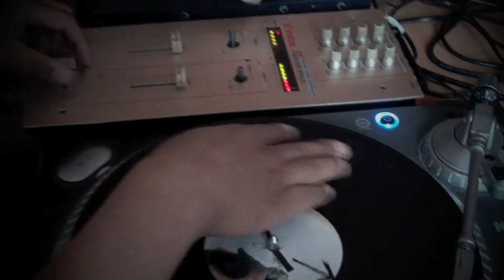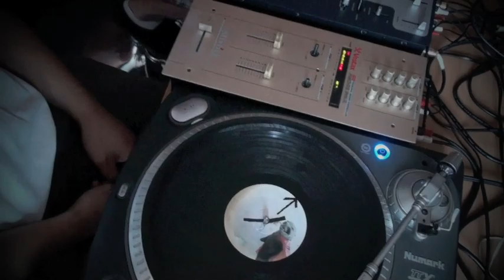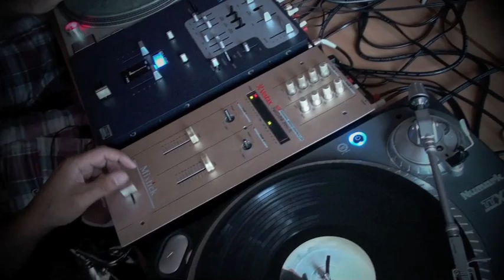Super Scratch Sunday 6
Fun, fun, fun! at the DJ Academy in Luton.